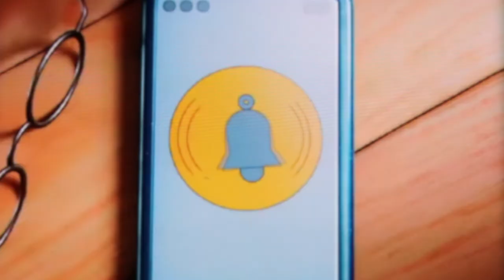Bruxa Malvada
Estudo de @jackneosons durante a pandemia de Covid19.
Noite inteira, só por besteira
Bruxa malvada vem te pegar
Você reclama o dia inteiro
Tarde da noite ela vem te pegar
Eu já te digo, é grande o perigo
Na hora certa, tarde da noite
Bruxa malvada vem te buscar
Você apronta o dia inteiro
Você não tem boas maneiras
A bruxa malvada vem te buscar
Bruxa malvada não é de brincadeira
Se você faz besteira, ela vem te pegar
Bruxa malvada é ave de rapina
De você é traquina ela vem te buscar.
Imagens da internet
Animações by Buck